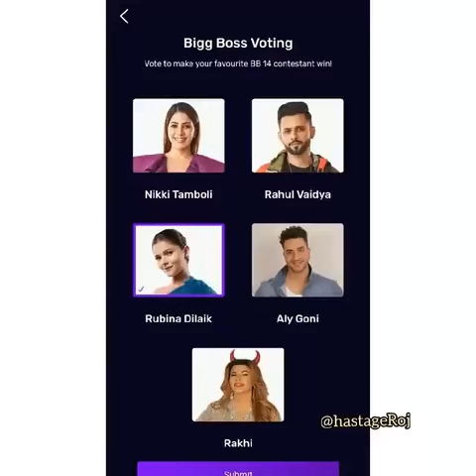Rubina Dilaik Fans Vote Appeal | VoteForRubinaDilaik | Bigg Boss 14